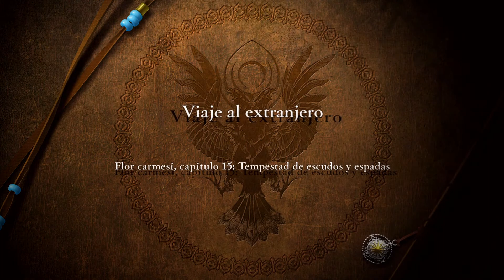VIAJE AL EXTRANJERO - Fire Emblem: Three Houses #70 | Gameplay en Español